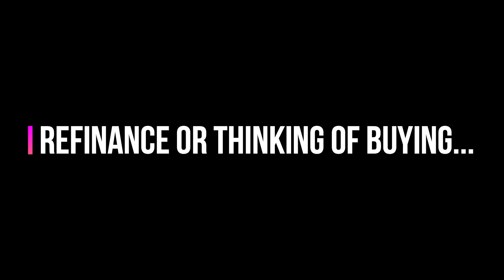90 days mortgage payment grace period during pandemic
- What 90 days mortgage grace period means to individual mortgage holder? - What changed if you want to refinance or buy in the near future?
- What if you are in the process of buying right now?

Special Guests today:
JEFF HSIEH
Mortgage Loan Originator
NMLS: 885336
HomeBridge Financial Services, Inc.
42-40 Bell Blvd., Suite 101
Wechat ID: itsjeffhsieh

STEVEN HO
VP/Senior Mortgage Lending Officer
NMLS: 97880
Quontic Bank
37-12 Prince Street Unit 10C
Wechat ID: steven18187